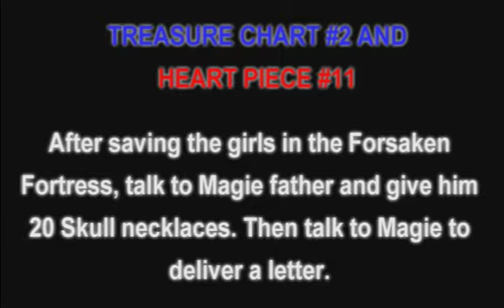The Legend Of Zelda: Wind Waker Part 085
Now that the Master Sword is fully restore Link next task is locate the Triforce of Courage, but before that is time for a second and last side quest. Link visits Windfall Island and sees Maggie's Father and gives him 20 Skull Necklaces for Treasure Chart #2. After that Link talks to Maggie and receive a letter to deliver, after that Link sees a fight between Maggie's Father and a Rito postman, Link agrees to help the Rito to deliver a letter to Maggie, after giving her the letter Link receives a piece of heart (#11).